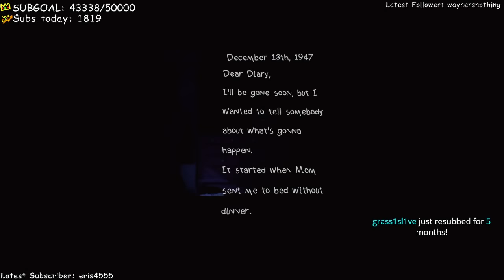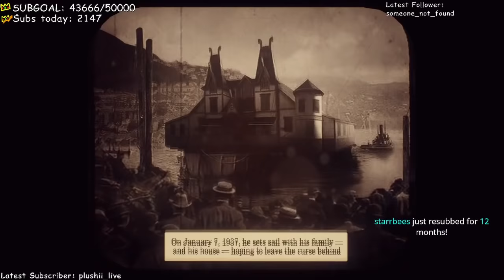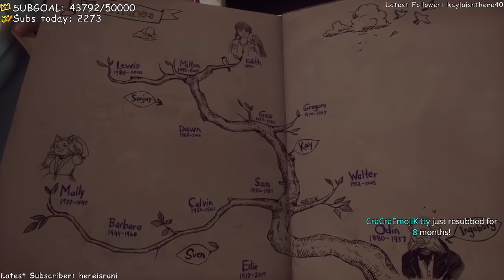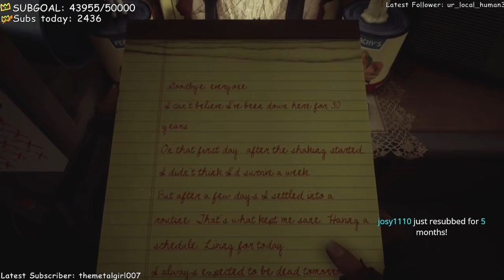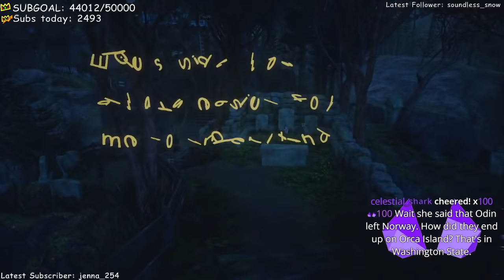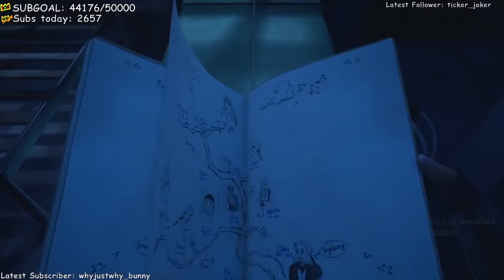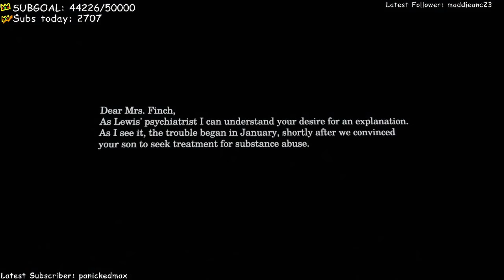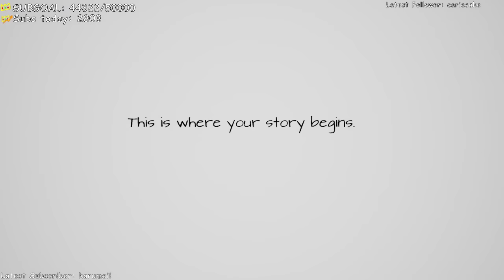Ranboo Plays What Remains Of Edith Finch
Ranboo plays What Remains of Edith Finch. What do you rate this game out of 10?